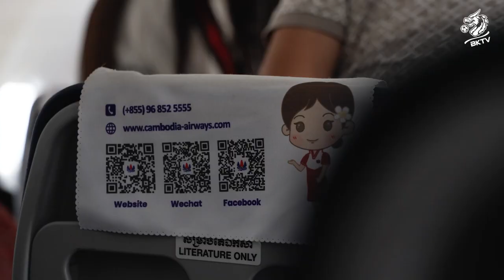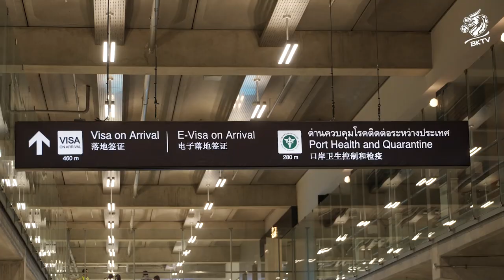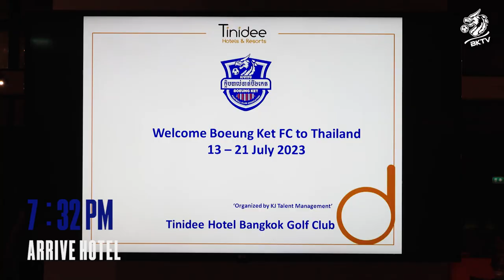CAWPS2023-THAILAND: Trip to THAILAND with Cambodia Airways